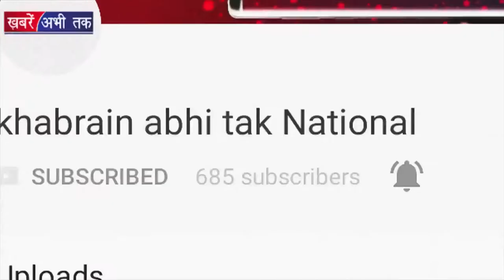Padmaavat को लेकर Hardik Patel ने Vijay Rupani को दिया Letter || Khabrain Abhi Tak Live